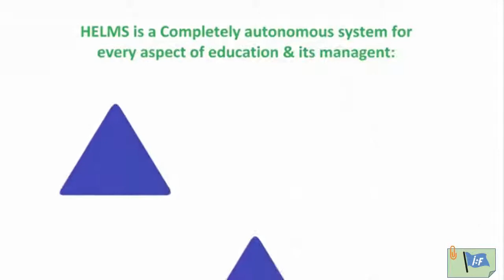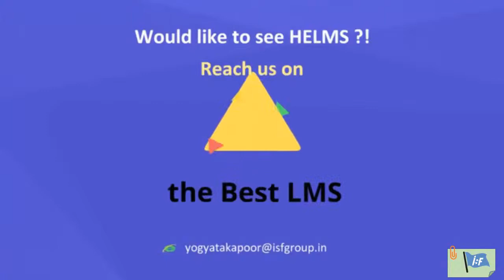LMS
Holistic Education & Learning Management System (HELMS)